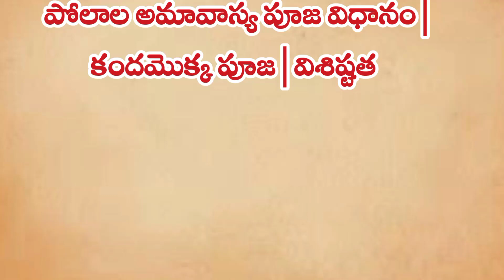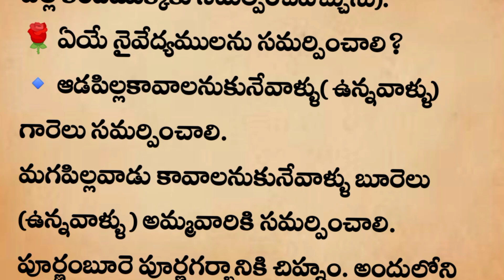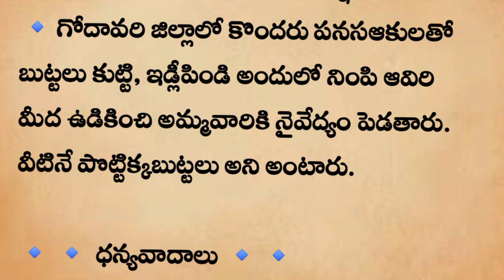పోలాల అమావాస్య పూజ విధానం | కందమొక్క పూజ | విశిష్టత || ధర్మ సందేహాలు || తాళపత్ర రహస్యాలు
పోలాల అమావాస్య పూజ విధానం | కందమొక్క పూజ | విశిష్టత